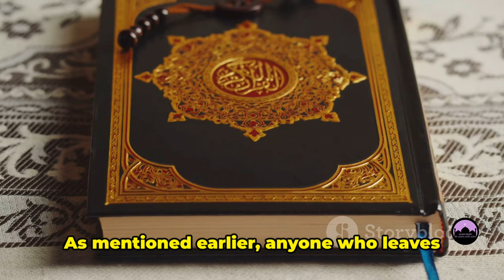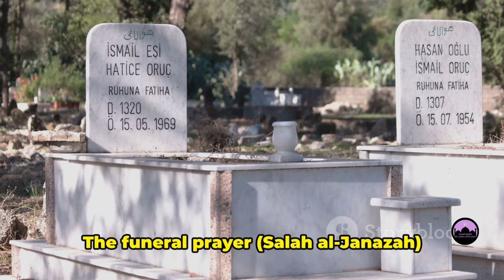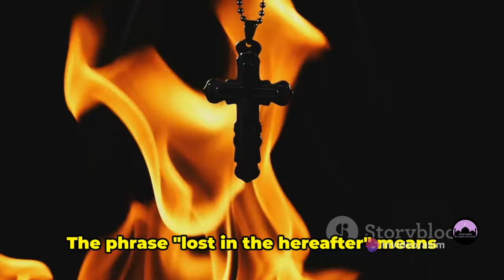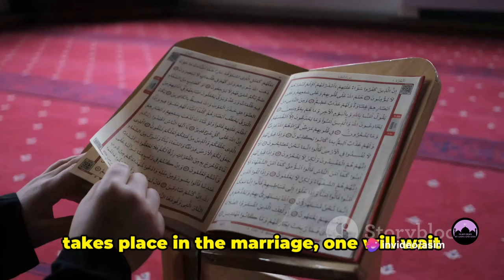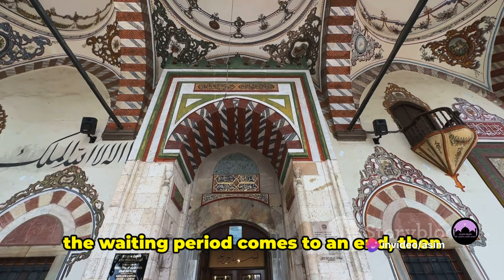Reaction to an Atheist asking: What happens if one partner in marriage leaves Islamic faith?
In this enlightening video, we delve deep into the concept of apostasy in Islam, exploring its implications and the various scholarly interpretations surrounding it. Join us as we navigate the intricacies of this complex topic, providing a comprehensive understanding for both Muslims and non-Muslims alike. From the historical context to contemporary perspectives, we leave no stone unturned. Whether you're seeking clarity or simply expanding your knowledge, this video is a crucial resource. Let's foster understanding together!

OUTLINE:

Introduction to Apostasy in Islam and its Implications on Marriage
Apostasy and Marriage in Islam
Historical Example and Punishment for Apostasy
Apostasy in Different Religions
Consequences of Apostasy
Causes of Apostasy
Conclusion

Navigating Changes: When Your Partner Leaves the Islamic Faith?
Reaction to an Atheist Question: Marriage and Leaving Islamic Faith
a response to atheist who reads the Quran
atheist vs muslim
atheist challenge muslims
islam vs atheism
the toughest atheist questions
ex- muslim atheist challenge
islam is spreading by force
atheist questions islam
atheist asks tough questions
atheist reading Quran
atheist react to Quran
atheist reaction
atheist reaction to Quran
atheist reaction to islam
ex muslim vs muslim
ex muslim atheist
apostasy law in islam explained
apostasy in islam debate

1. **Attribution:** Clearly credit, Islamgram Official in your reuse, providing a direct link to the original video or our channel.

2. **No Derivative Works:** Do not alter or transform the original content in a way that could misrepresent the original context or message.

3. **Respectful Representation:** If you reuse our content, do so in a manner that is respectful and in line with the original intent of the video.